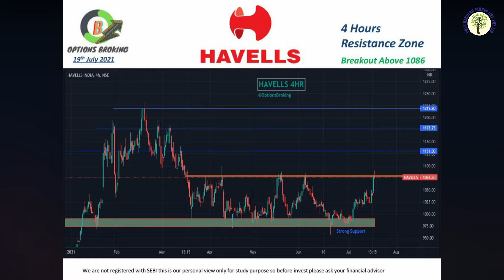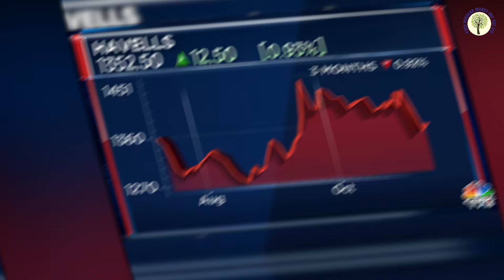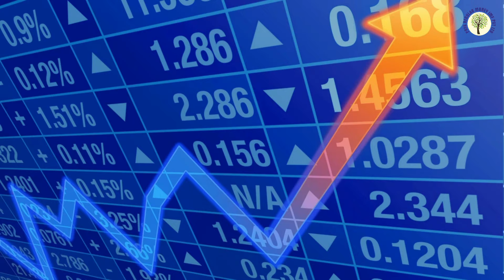तीन साल पहले जहां था, उसी लेवल पर आया यह नामी स्टॉक, मोतीलाल ओसवाल ने कहा खरीद लो, सस्ता है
तीन साल पहले जहां था, उसी लेवल पर आया यह नामी स्टॉक, मोतीलाल ओसवाल ने कहा खरीद लो, सस्ता है | PRFA IMF